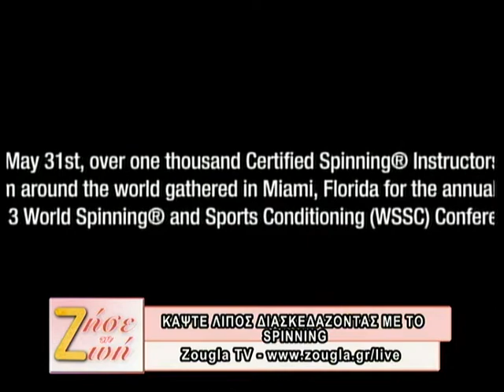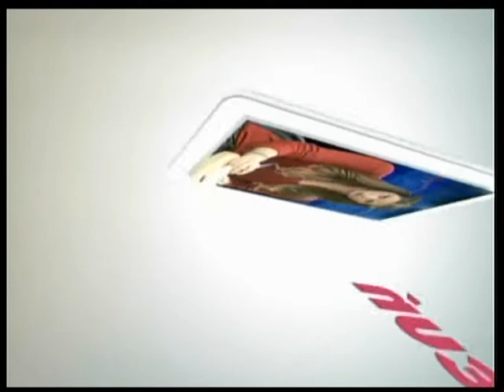25.10.2013 «ΖΗΣΕ ΤΗ ΖΩΗ» με τη Δήμητρα Μουγκοπέτρου στη Zougla TV